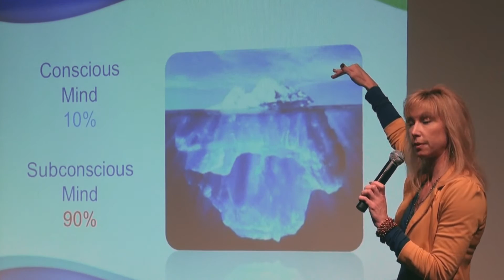The Benefits of Hypnotherapy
Lauren Archer explains the many benefits of Hypnotherapy and Health Coaching.